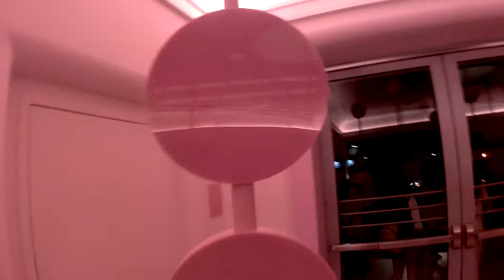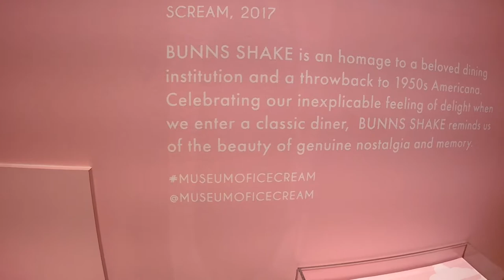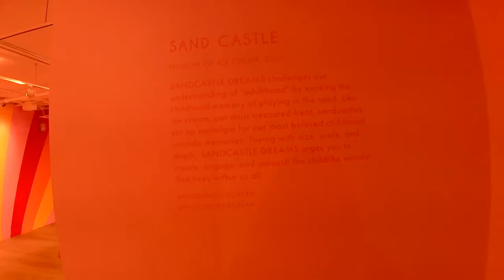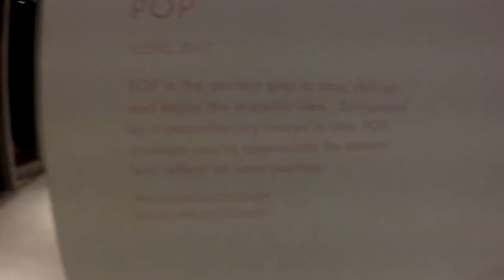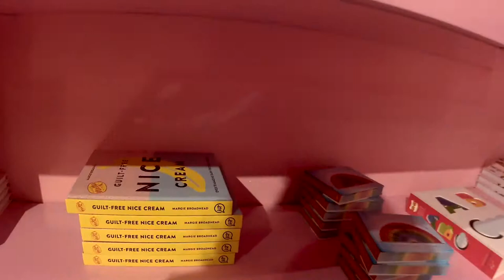My visit to The Museum of Ice Cream Miami